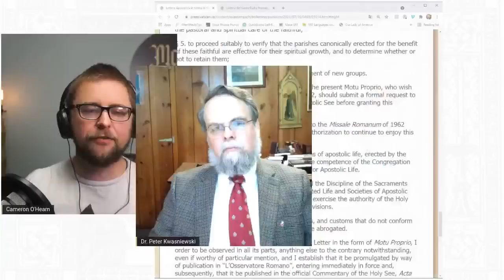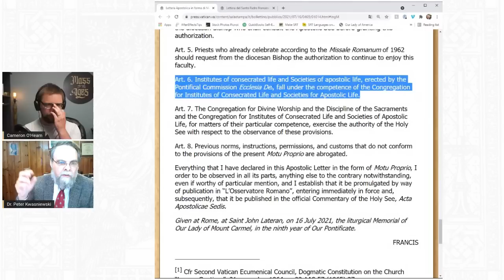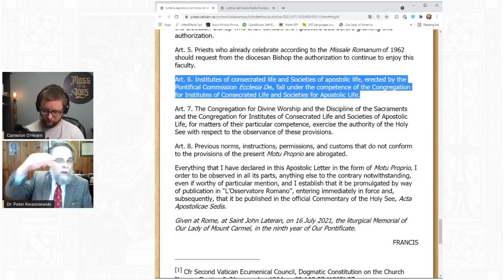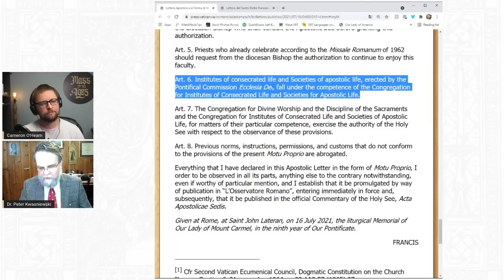What will happen to FSSP, ICKSP, Latin Mass Apostolates? 'Traditionis Custodes' with Dr. Kwasniewski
Watch MASS OF THE AGES: EPISODE 1 on August 15th. Get notified so you can be a part of the LIVE Premiere

Dr. Peter Kwasniewski explains what might happen to the Priestly Fraternity of St. Peter, the Institute of Christ the King Sovereign Priest and other Latin Mass Apostolates.

Will the FSSP, ICKSP, and others be shut down?

MASS OF THE AGES is a trilogy that explores the richness of the Traditional Latin Mass through stunning cinematography and inspiring stories. But it’s not just a beautiful. It’s also an investigation into the surprising events that led to the creation of the New Mass. MASS OF THE AGES will give you a deep appreciation for your Catholic faith.

Catholic faith shouldn’t feel ordinary.  We feature the Mass like you’ve never seen it before, with insights from profound experts, and inspiring stories of traditional Catholics. The Mass of the Ages will surprise you.

Every Catholic knows about Vatican II, but very few know about what happened after Vatican II to construct the New Mass (the Novus Ordo). MASS OF THE AGES will reveal the surprising details about how the new Mass was created.